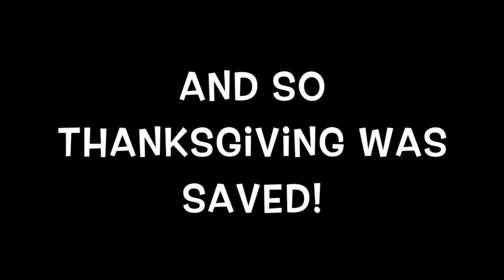The Thanksgiving Disaster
A disaster happens in the mushroom kingdom and put thanksgiving on the line! Will they save the holiday?